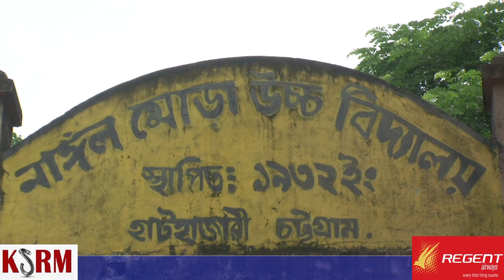নাংগলমোড়া উচ্চ বিদ্যালয়ের সুবর্ণজয়ন্তী ও প্রাক্তন শিক্ষার্থী পুনর্মিলনী`১৮ নিবন্ধনের কার্যক্রম শুরু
হাটহাজারীর নাংগলমোড়া উচ্চ বিদ্যালয়ের সুবর্ণজয়ন্তী ও প্রাক্তন শিক্ষার্থী পুনর্মিলনী`১৮ নিবন্ধনের কার্যক্রম আজ শনবিার (৭ এপ্রিল) আনুষ্ঠানিকভাবে উদ্ভোধন করা হয়। শুরুতে বেলুন উড়িয়ে এবং ফিতা কেটে অনুষ্ঠানের শুভ উদ্ভোধন করে নাংগলমোড়া উচ্চ বিদ্যালয় পরিচালনা পরিষদের সভাপতি লায়ন্স মোঃ নুরুল ইসলাম। পরে উনার সভাপতিত্বে এবং পুনর্মিলনী সমন্বয় কমিটির সদস্য সচিব লায়ন্স মোঃ সালাউদ্দীন আলীর সঞ্চালনায় আলোচনা সভায় স্বাগত বক্তব্য রাখেন পুনর্মিলনী সমন্বয় কমিটির আহবায়ক মোঃ রাশেদুল আলম অন্যান্যদের মধ্যে আরো বক্তব্য রাখেন- বিদ্যালয়ের প্রাক্তন ছাত্র- প্রফেসর মোঃ সাহাবুদ্দীন,মোঃ নুরুল কুদ্দুস চৌধুরী,মুক্তিযুদ্ধা মোঃ নুরুল আজিম চৌধুরী,ও মো  আলতাফ প্রমুখ।
অনুষ্টানের শেষে বিদ্যালয়ের প্রাক্তন ছাত্র যারা পরলোক গমন করেছেন  তাদের মাগফিরাত কামনা করে ১ মিনিট দাঁড়িয়ে নিরবতা পালন ও দোয়া মাহফিল এর মধ্য দিয়ে অনুষ্টান সম্পন্ন হয়।